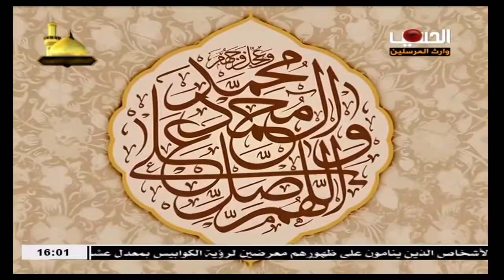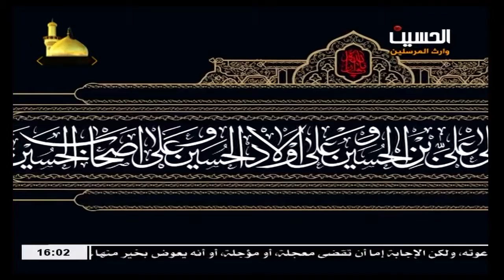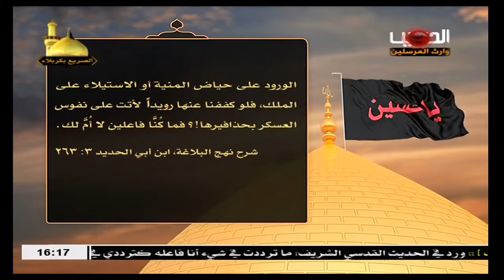الشيخ حسين الكوراني : في محراب كربلاء / الجزء الرابع - مواقف كربلائيه